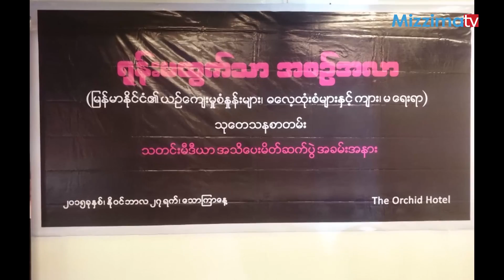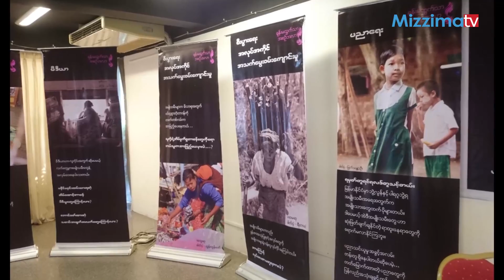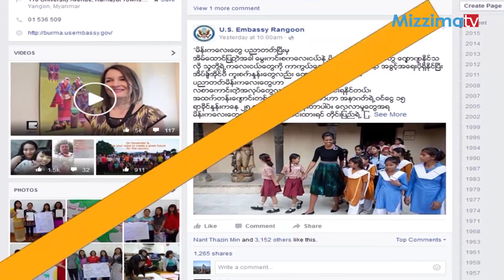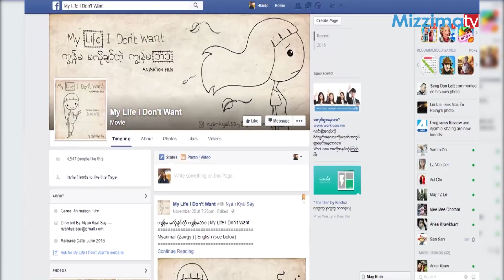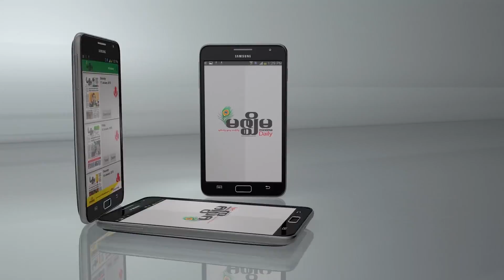အမ်ဳိးသမီးသတင္းတိုမ်ား (၂၀၁၅ ဒီဇင္ဘာ ပထမပတ္)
- ရုန္းမထြက္သာအစဥ္အလာ အစီရင္ခံစာမိတ္ဆက္
- ကၽြန္မမလိုခ်င္တဲ့ ကၽြန္မရဲ႕ဘ၀ အယ္နီေမးရွင္းရုပ္ရွင္ရိုက္မည္
စတဲ့ သတင္းတိုမ်ား။